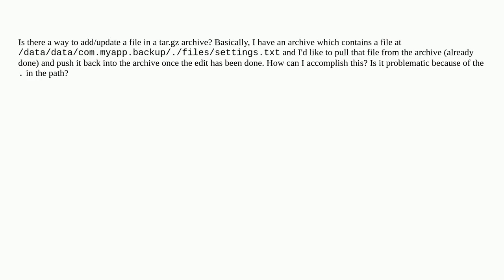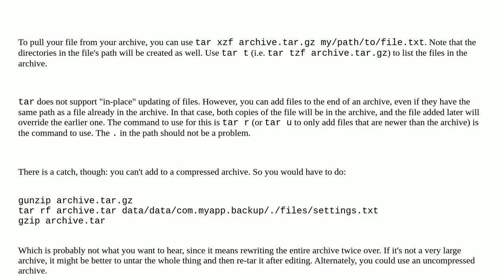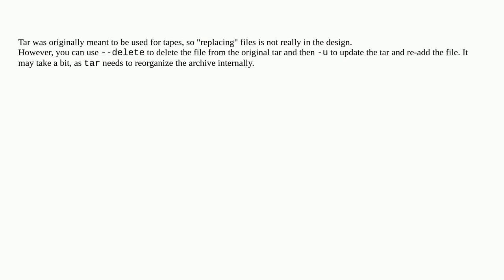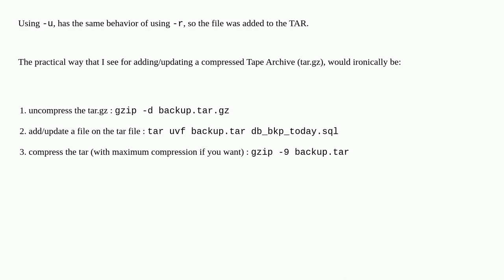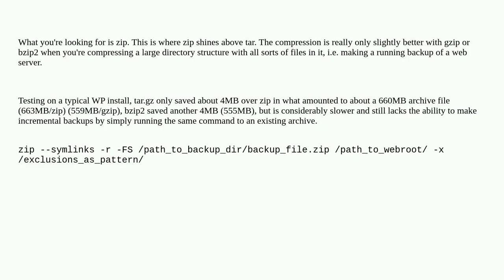Unix: How to add/update a file to an existing tar.gz archive?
How to add/update a file to an existing tar.gz archive?

A special thanks goes out to the community

  archive tar gzip